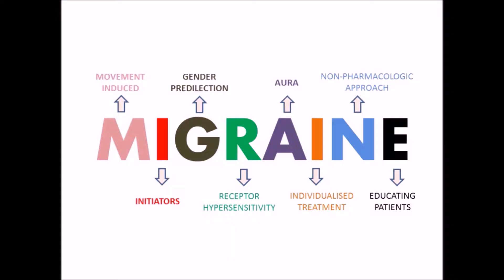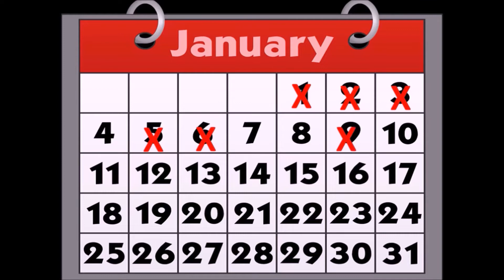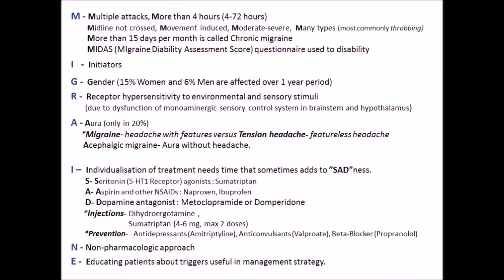Migraine by-Creative MedSchool- Healthy People Happy Doctors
Migraine is the second most common cause of headache affecting people all over the world. In fact it is the most common cause of headache that causes disability. Patients with migraine usually complain of headache limited to one side of the head and it is usually moderate to severe in intensity.
     This is different from tension-type of headache, which is the most common type, characterized by bilateral, tight band-like discomfort.
     Migraine can be initiated by triggers like movements, especially movements of head and once initiated it can last for a period of 4 to 72 hours. The other triggers include sun glare, exposure to bright light, staying amidst loud sounds, skipped or delayed meals causing hunger, psychological stressors, physical exertions, stormy weather, menstrual cycles, sleep deprivation, alcoholic beverages and excess caffeine.
     Migraine is more common in females affecting 15% of women and 6% of men over a period of one year.
     It is caused by hypersensitivity of receptors in brain stem and hypothalamus to external environments and sensory stimuli due to dysfunction of monoaminergic sensory control system.
     Aura in alternative medicine is a colored emanation enclosing body of human, animal or any objects that affects health of the people. However, aura in migraine refers to warning sensory signs that usually occurs before the onset of headache and usually lasts for 20 minutes.
     These sensory disturbances may be in the form of nausea, photophobia, scalp tenderness, tingling sensation in hands or legs, vertigo or even diarrhea. Interesting visual disturbances like Photopsia, where patients can see flashes of light or Fortification spectra where patients see zigzag lines moving across the visual field can be disturbing for patients.
     For example, a normal person sees an image like this. Whereas the patient experiencing aura sees an image like this. This is another example of fortification spectra where there is blurring of part of the image.
     Confusion and other neurological symptoms can also be aura. Sometimes patient experiences only auras without headache then they are called acephalgic migraine.
     Headache when present for more than 15 days is called Chronic migraine and may require preventive strategies.
Though there are many medicines for migraine individualization of treatment that requires choosing the right medicine that suits the patient may take time which adds to their sadness.
Treatment of the migraine with medication is effective in only 50%-75% of the patients. So rest has to be managed non- pharmacologically.
     Non-pharmacological approach includes healthy diet, with lots of fruits and vegetables, regular exercises and staying away from alcohol and excess caffeine.
     Everyday stressors that can trigger migraine may not be completely avoidable and practising techniques like hypnosis, yoga and meditation may help handle such stressors.
    Educating people about migraine will help patients manage lifestyle, enjoy moments, improve quality and lead a healthy and happy life. Many people with tension- type headache think they have migraine. Now that you are aware of myths and facts of migraine, all you need to do is just relax, stay healthy, stay happy.